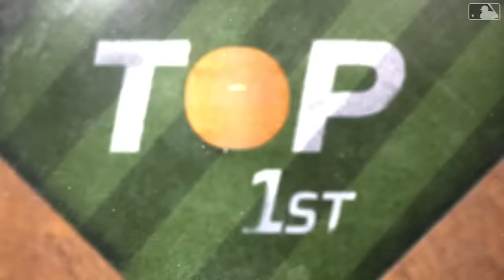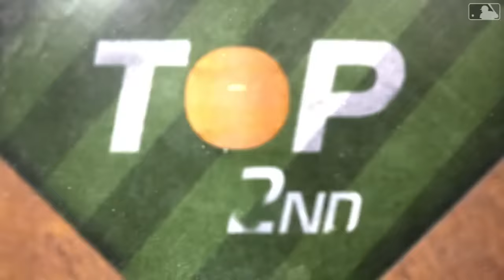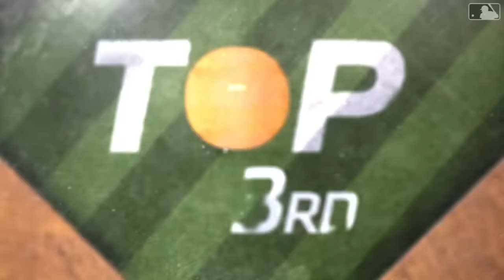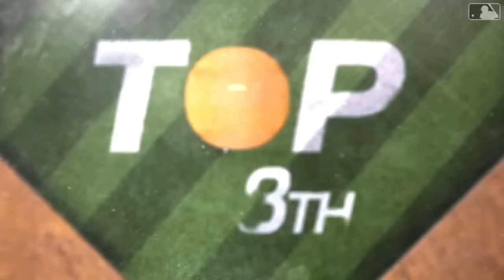Orioles vs. Pirates Game Highlights (4/5/24) | MLB Highlights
Orioles vs. Pirates full game highlights from 4/5/24